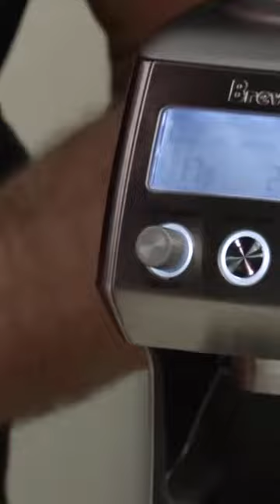TOP 5: Best Small Appliance 2022 | For Compact Spaces!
The Best Small Appliance In 2022

• Beginner Blender: Ninja QB3001S

• Best Coffee Machine: Breville Smart Grinder Pro

• Best Indoor Grill: George Foreman GRP0004B

• Best Air Fryer: CHEFMAN

• Best Waffle Maker: DASH DMW001AQ